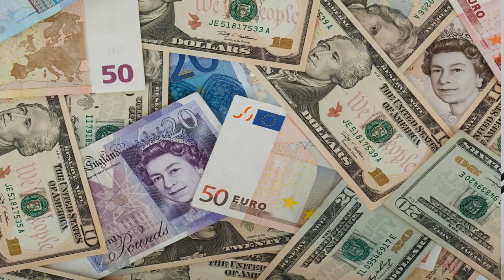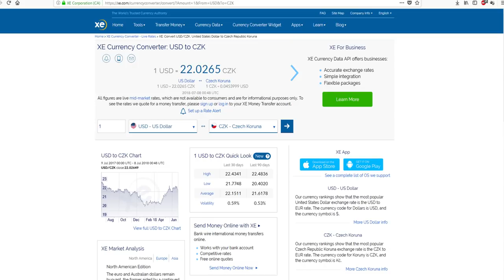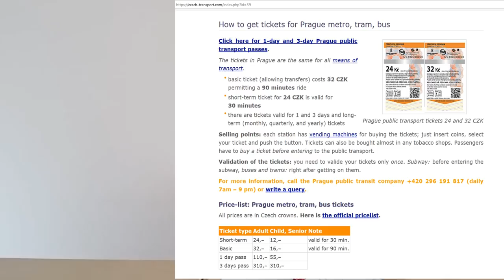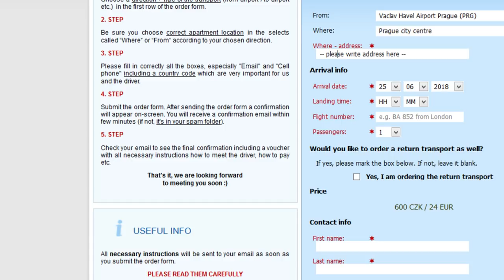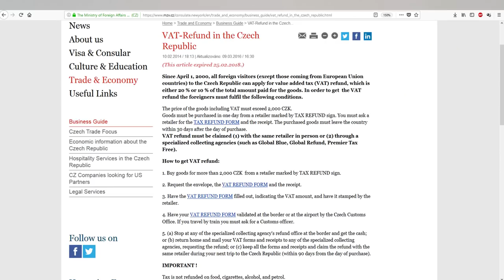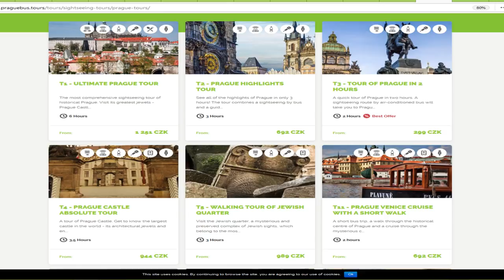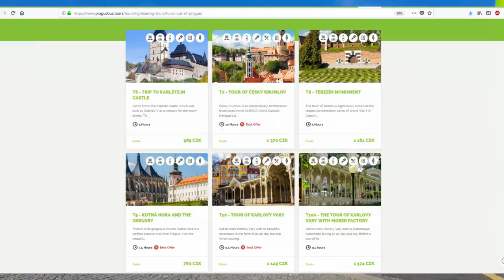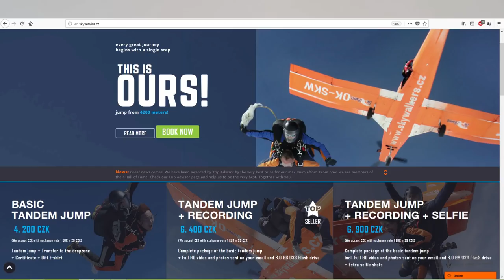Top Prague Tips: Avoid Tourist Traps and Save Money